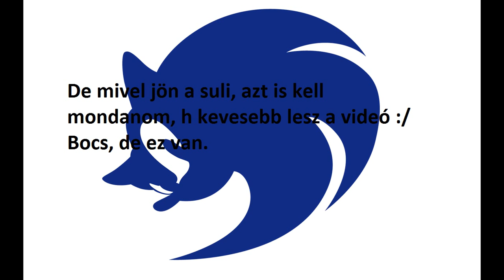Bejelentésem van!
Bejelentős vidi! :)
Zene: We are the chipmunks (DeeDown remix)